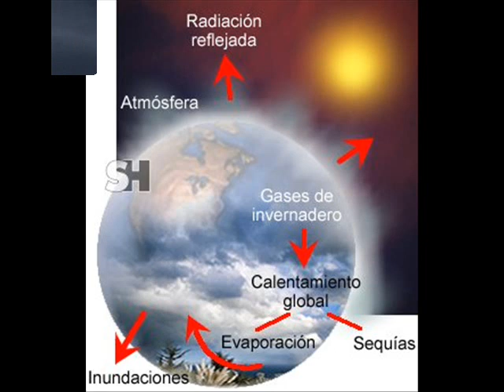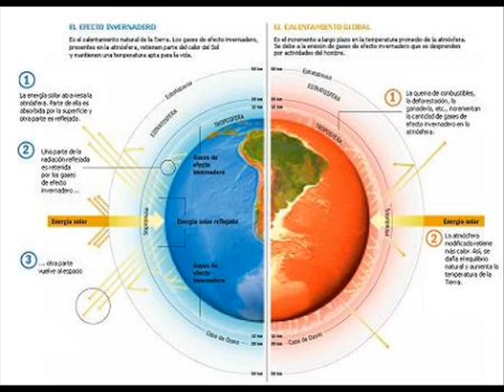CAMBIO CLIMÁTICO CALENTAMIENTO GLOBAL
It's called climate change to the global climate change on Earth. These changes occur very different time scales and all climatic parameters: temperature, precipitation, cloud cover, and so on. They are due to natural causes and, in recent centuries, to the action of humanity

Se llama cambio climático a nivel mundial el cambio climático en la Tierra. Estos cambios se producen muy diferentes escalas de tiempo y de todos los parámetros climáticos: temperatura, precipitaciones, nubosidad, etcétera. Ellos se deben a causas naturales y, en los últimos siglos, a la acción de la humanidad